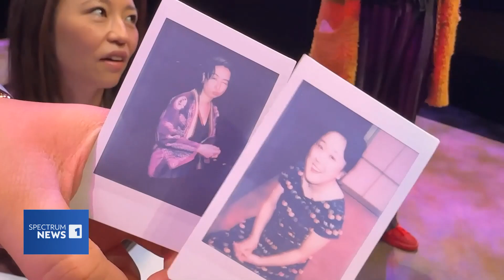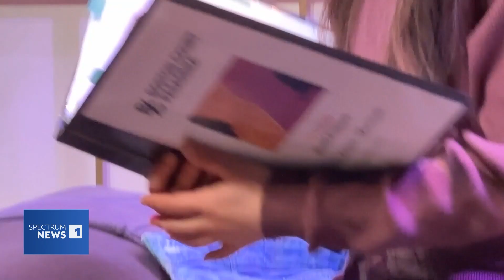UNRIVALED Featured on Spectrum News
UNRIVALED
by: Rosie Narasaki
directed by: Margaret Shigeko Starbuck
Runs until Sunday Apr 23, 2023

A Playwrights' Arena & Boston Court Pasadena co-production of a new play by Rosie Narasaki, one of the 2022 recipients of the LANPP Award.

A hip, sexy, funny imagined meeting between Ladies-in-Waiting Murasaki Shikibu and Sei Shonagon who are, to this day, two of Japan’s most beloved writers.

They also kind of hated each other.

This play is about friendship, heartbreak, and what it means to be a female artist. Perhaps most of all, it’s about how no matter how much things change, the more they stay the same… even after a thousand years.

        "The real breakout star here is Narasaki, truly a playwright of exceptional promise uncannily able to switch seamlessly from writing austere period-inspired poetry paying homage to the original writings of the actual women depicted, then suddenly freezing the action on a dime (or should I say yen?) as the Empress steps out of the scene to explain things directly to the audience, delivering her giddy enthusiasm as though playing a character lifted from Mean Girls." Ticket Holders LA

        "A sharp, fast-moving romp... don't miss it!!" Colorado Boulevard

    Starring: David Huynh, Katie Kitani, Cindy Nguyen, and Chelsea Yakura-Kurtz
    Scenic Designer: Yuki Izumihara
    Costume Designer: Jana Ai Morimoto
    Lighting Designer: Henry Tran
    Sound Designer: Alyssa Ishii
    Properties Designer: Jesse Soto
    Casting Director: Fran de Leon
    Additional Casting: Raul Clayton Staggs
    Production Stage Manager: Letitia Chang
    Press Photographer: Brian Hashimoto